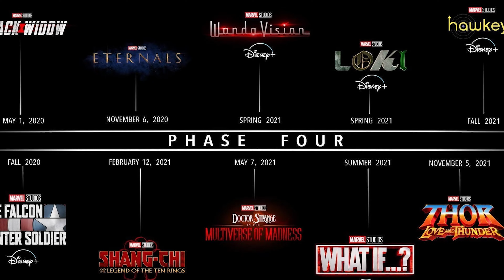MARVEL DECIDE MUDAR TUDO E TEREMOS DOIS TRAILERS DE DEADPOOL 3